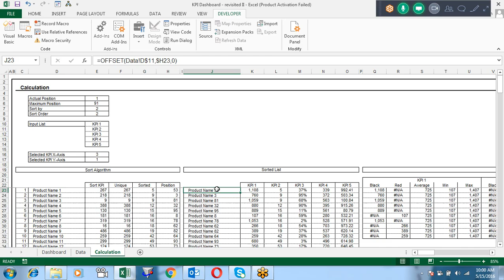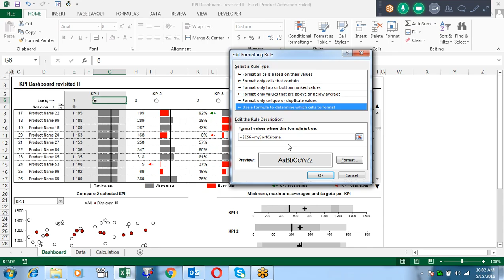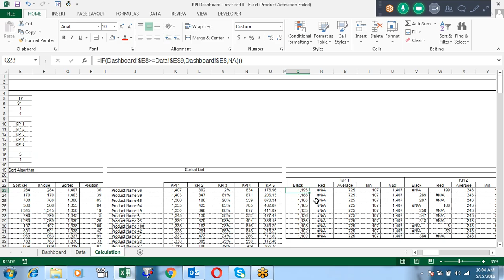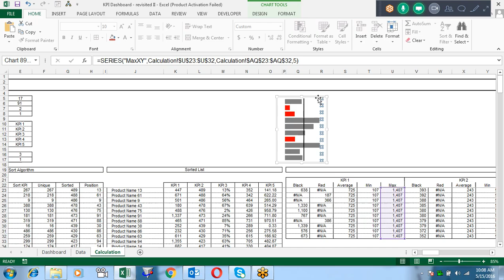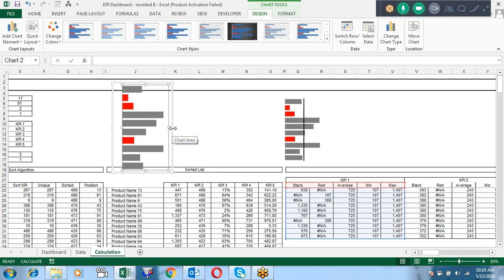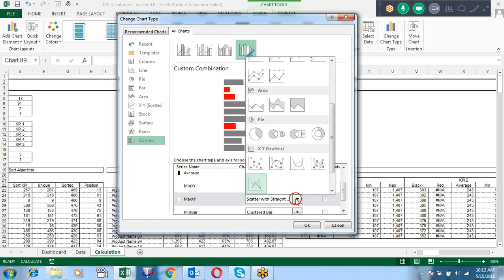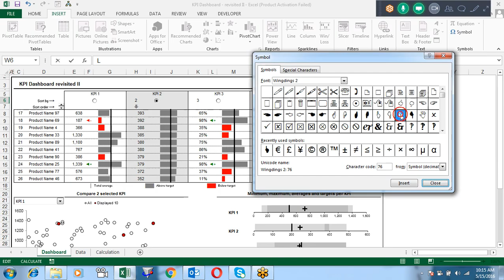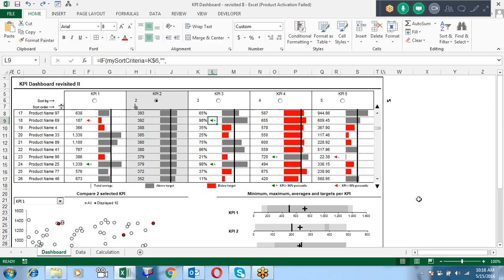Microsoft Excel Training